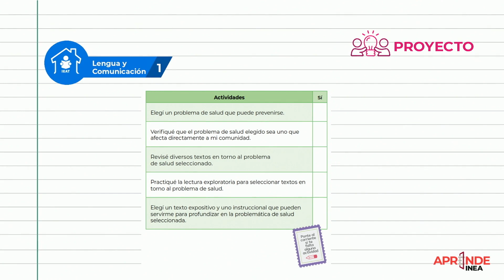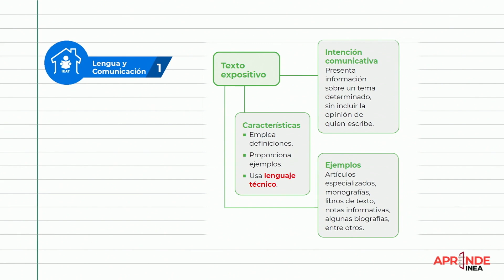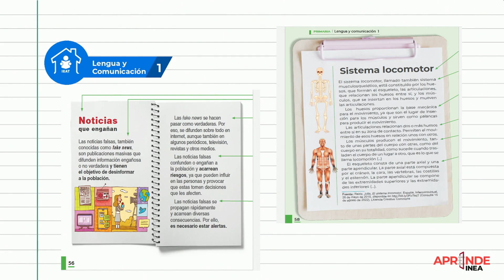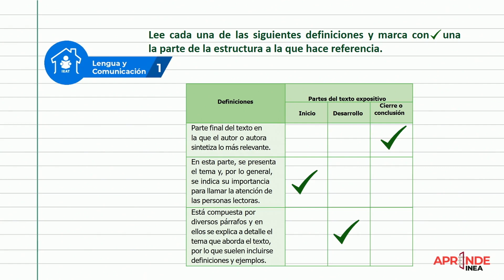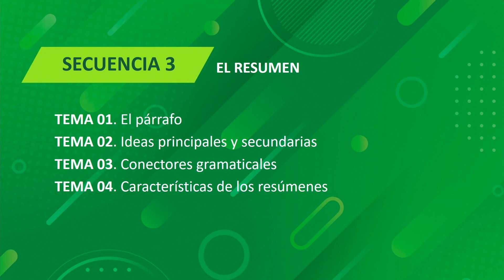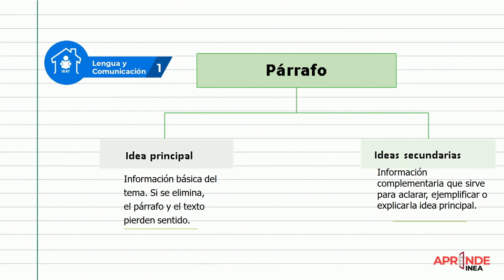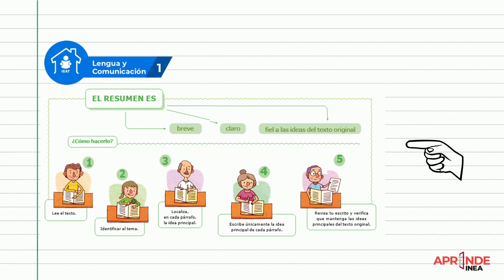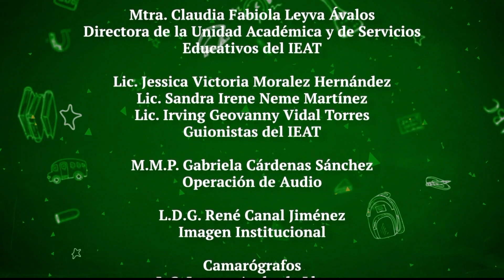El IEAT en tu casa